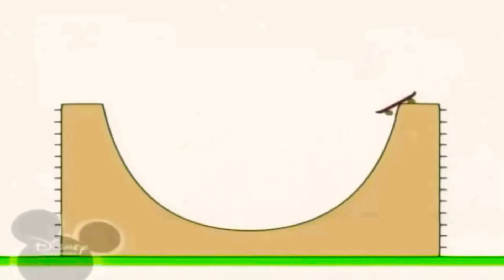31 березня 2021 р.